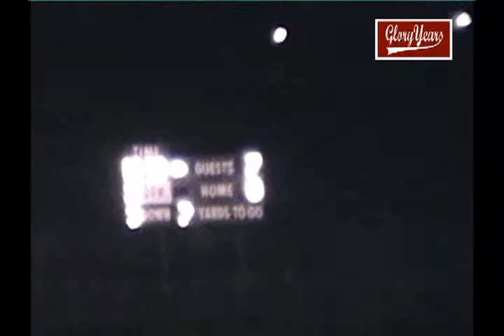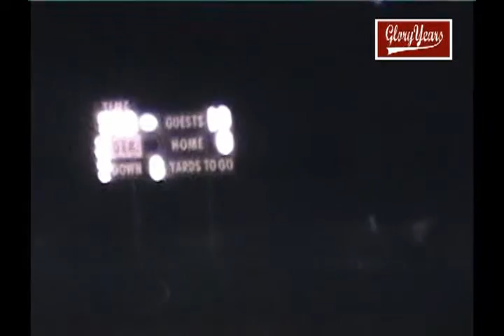Pendleton Hts vs Alex 1982 Indiana Football (1 of 1)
GloryYears.com Presents - Pendleton Hts vs Alex 1982 Indiana Football (1 of 1)-r7489